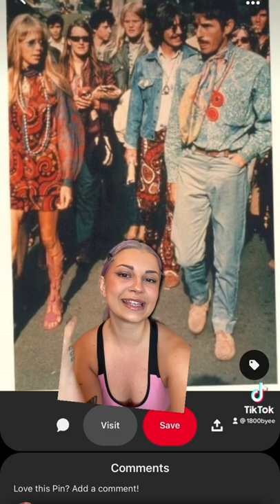COACHELLA GET READY WITH ME (DAY 3) 🦋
USE CODE "VIOLA20" ON ALL YOUR QUAY SUNNIES ;)

☆AMAZON STOREFRONT